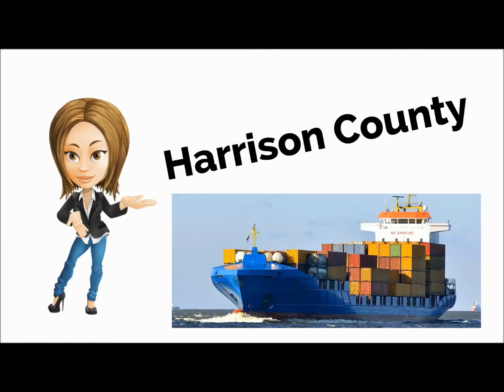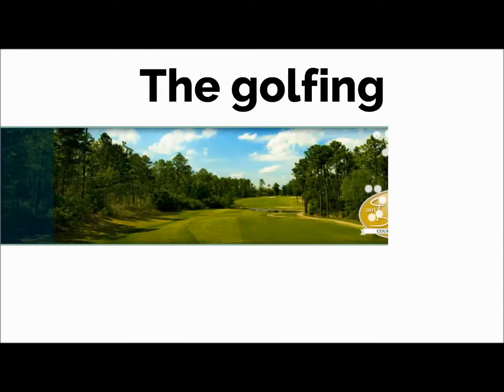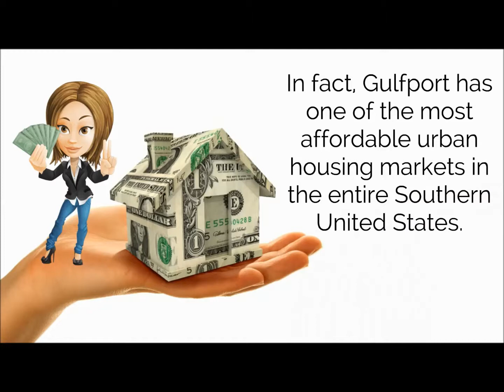Gulfport MS Real Estate Agent | Realtor Gulfport MS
My name is Kelly Creely and I am a REALTOR® - Associate Broker that services Gulfport, MS. Kelly is an Associate Real Estate Agent with the Crawford Realty Group -

Gulfport, Mississippi is a community located in Harrison County and is Mississippi’s gateway to world commerce. It is the State’s major shipping location. When Pierre LeMoyne D’Iberville arrived at Ship Island in Feb of 1699 from the coastline of what's now Gulfport, he experienced the only all natural deep-water path on the Mississippi Gulf Coastline. This deep-water Harbor is currently the primary shipping and delivery terminal that processes bananas into the U.S.. By having a 2013 populace of 71,013, Gulfport is the second largest city in MS behind Jackson which is the Mississippi State Capital.

Gulfport is known as to be one of the newer communities on the Mississippi Gulf Coast. The city known as Gulfport was essentially developed from nothing in 1887 by the Directors of the Gulf & Ship Island Railroad. This railroad is now part of the Illinois Central Railway system. This early railroad was spearheaded by Confederate Army Captain W. H. Hardy. Hardy was a visionary and chose what's now Gulfport as the best locale to unite Mississippi’s two best assets that are lush forests and the natural deep water channel off of the coast of Gulfport.

In the 1890’s, the railroad endeavor that W.H. Hardy helped set up experienced considerable economic problems. A former Union Army Captain by the name of Joseph T. Jones who made a fortune in the oil business, rescued the Gulf & Ship Island Railroad. 125 years ago, Captain Jones spent the unheard of amount of $16 Mil to connect the railroad from Gulfport to the State Capital, Jackson. Captain Jones simultaneously dredged the 12 mile deep sea water route that commercial bank. Captain Jones also constructed the Gulf Coast road that was the predecessor of U.S. Highway 90. Furthermore, Captain Jones constructed a street car system, and a new electrical power generation system as well as was one of the best ‘grand’ hotels in the whole Southern United States. This hotel was razed in the 1950’s.

The first huge commercial vessels entered Gulfport Harbor in 1902 with a good deal community and regional fanfare. The solid timber market in Mississippi skyrocketed. From 1910 and 1913, Gulfport Harbor delivered more yellow pine than any other port of call in the entire world.

Gulfport has a great deal to offer which includes great deep-sea or freshwater angling, a range of tournament golf programs, museums, historic sites, terrific sea food restaurants, and the excitement of 24-hour nonstop casino resorts, to mention a few just. Established against a backdrop of sugar-white fine sand beaches, the expense of high quality homes in Gulfport is competitive in comparison to other communities along the MS Gulf Coast surprisingly. In fact, Gulfport has one of the very most affordable urban housing markets in the entire Southern USA.

Let Kelly help you with your property investment in Gulfport, and guide you through the time consuming process of looking for that special property.

Born in New Orleans, Kelly Humphreys Creely, a law graduate from the prestigious Loyola Law School, has spent 15 years of her professional career as a successful Attorney. After a breif break, Kelly is now returning to as a Realtor® - Associate Broker.

Talking to the news media, Ms. Creely said, “After fifteen yrs. of litigation I decided to give up the courtroom for a more laid back lifestyle I found livingon the Mississippi Gulf Coast in the Pass Christian area,” she also said “I hold a Mississippi Real Estate and Broker’s license and I am also licensed to practice law in Louisiana, Mississippi and Colorado. I am extremely confident that I can assist you in the purchase and sale of your real estate holdings in Gulfport, Mississippi.”

Gulfport MS  home sales
Gulfport MS realtor
Gulfport MS prime real estate
Gulfport MS realty
Gulfport MS real estate agent
Gulfport MS commercial real estate
Gulfport MS homes for sale
realtor Gulfport MS
real estate Gulfport MS
homes for sale in Gulfport MS
real estate in Gulfport MS
home sales Gulfport MS
Gulfport Mississippi real estate